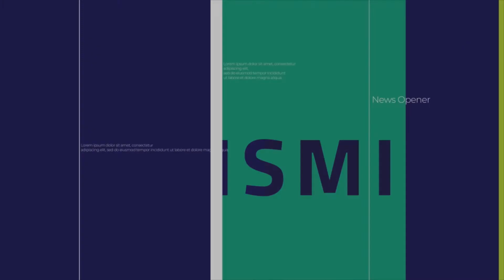Todo en la vida es una decisión / Mejo así con Beneleit